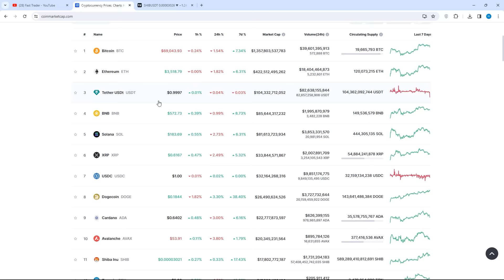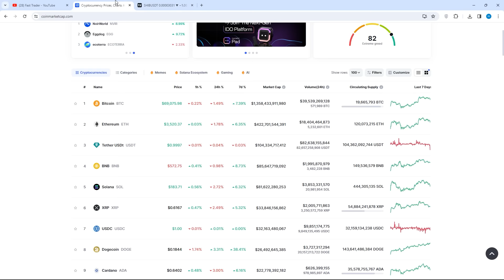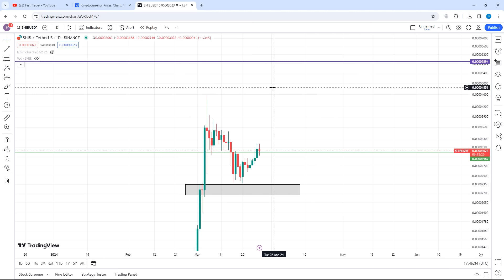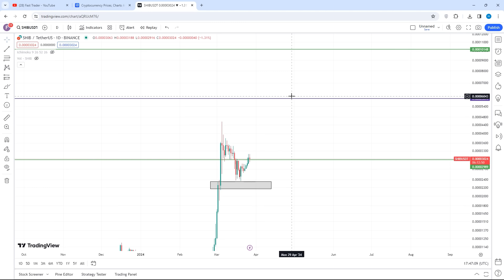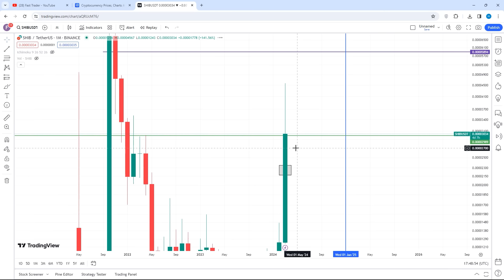انفجار قیمت از همین جا !!! تحلیل فوری اگه بالای ۱۲ دلار شیبا اینو خریدی ...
شیبا آماده این هستش که یک رشد دیگه ای رو داشته باشه و شاهد پامپ این ارز دیجیتال در آینده باشیم آپدیت تحلیل شیبا اینو